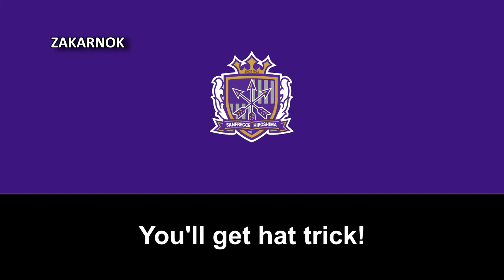Himno del Sanfrecce Hiroshima: "Un hat-trick aplastado" (ときめいてハットトリック) (Versión del 1993)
OTRAS VERSIONES:

El Sanfrecce Hiroshima (サンフレッチェ広島 Sanfuretche Hiroshima?) es un club de fútbol profesional japonés que participa en la J1 League. El club está ubicado en Hiroshima, y disputa sus partidos en el estadio Hiroshima Big Arch, con capacidad para 50 000 asientos. El morado es el color tradicional del club, que se refleja en el uniforme —totalmente morado— y en su escudo.

El club fue fundado en 1938 como Toyo Kogyo Soccer Club y era el equipo de la compañía automotriz Mazda, hasta que el grupo Mazda adquirió el club en 1981 y lo renombró bajo su denominación comercial. El nombre de Sanfrecce Hiroshima data de 1992. Los mayores éxitos del equipo llegaron precisamente con su denominación actual en la era profesional y cuenta con varios títulos de la J1 League (como el de 2012, 2013 y 2015), tres Copas del Emperador y cuatro Supercopas niponas. El Sanfrecce Hiroshima es el equipo asiático con más puntos en la tabla histórica del Mundial de Clubes con quince puntos.